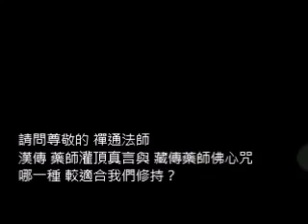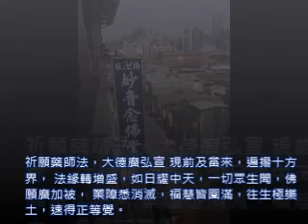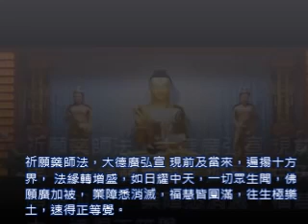禪通法師佛學問答:藥師灌頂真言與藥師佛心咒.何者較優？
(漢傳)藥師灌頂真言與(藏傳)藥師佛心咒.何者較優？

歡迎來台北/台中藥王講堂參加講經/共修/修拜水懺等活動
請上網搜尋"藥王講堂"了解更多訊息